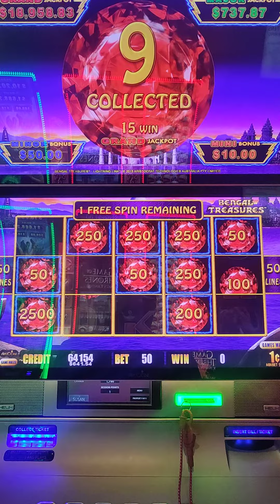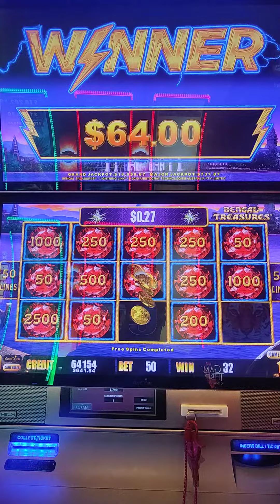New Buffalo 4Winds $64 dollar win on .50 cents. 4winds casino gambling Theslottist on YouTube.